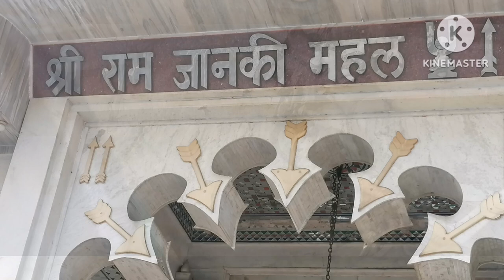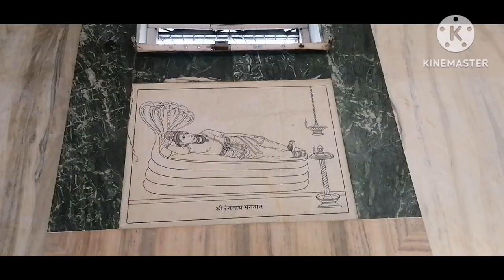श्री राम जानकी महल सहसों बाजार प्रयागराज p